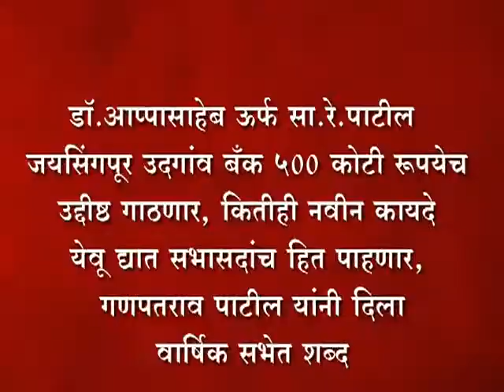जयसिंगपूर उदगांव बँक ५०० कोटी रूपयेचं उद्दीष्ठ गाठणार